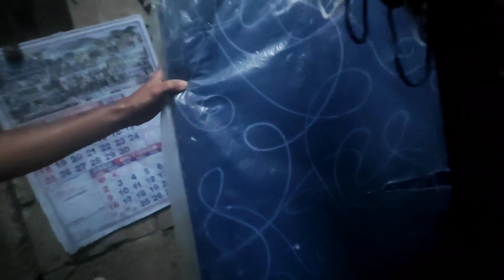Ep.36 BAGYONG KARDING | NAPAKALUPIT HANGING HUMAHAGUPIT | KAWAWA ANG BAHAY | @ PATNANUNGAN QUEZON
BAGSIK NI BAGYONG KARDING | HANGING HUMAHAGUPIT TALBOG ANG MGA BUBONG , DUROG ANG MGA BANGKA | HANAP BUHAY NG LOCAL FISHERMAN AT MAGLULUPA KAWAWA ,,

TULONG MULA SA GOBYERNO SANAY MAIBIGAY NG MAAYOS SA MGA NANGANGAYLANGAN

SALUTE TO SIR ERWIN TULFO AND STAFF AGAD NA BUMISITA SA AMING BAYAN UPANG MAKARATING ANG AGARANG TULONG MULA SA UTOS NG ATING PANGULO BBM BONGBONG MARCOS SYEMPRE SA AMING BAGONG MAYOR MARIE CLAIRE A. LARITA
SALAMAT PO SA INYO

STAY HEALTHY "GOD IS GOOD ALL THE TIME"